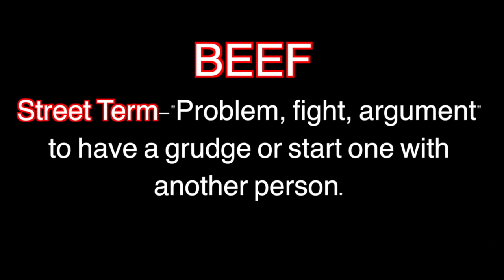DO YOU WANT BEEF PRANK IN THE HOOD!!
Alright guys, We duct taped ground beef inside my shirt and went around asking people if they wanted beef. lol pretty clever huh? I thought of this idea a few months ago and I've been wanting to do it really badly! This is the first video I've ever done in the hood. At first I was scared as shit but then I eased up and had an awesome time filming this video. Or at a hood near you lol. This could have gone horribly wrong but luckily it diddnt and we made it out okay. Everyone was pretty cool with it except for a few people. p.s. What do you guys think about me doing skits in the near future? Not any time soon but it would be like some additional videos to add on to the pranks. I want to do this for 2 reasons, one is because once I get big and its harder for me to do pranks without getting recognized I want to have something to fall back on because I won't make fake videos. Anyways I really hope you guys enjoyed the video. I might respond back ;) Anyways peace guys! I love all my fans! Who's a BAWS???

LINK TO MY EQUIPTMENT